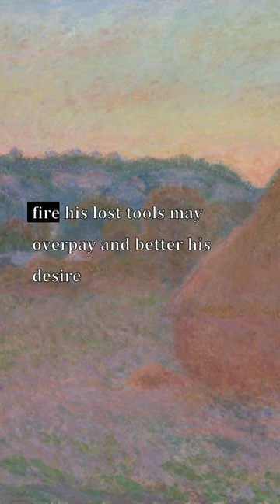Loss And Gain, Ralph Waldo Emerson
Verselets: Loss And Gain, Ralph Waldo Emerson

Paintings from the Art Institute of Chicago:
1. Fishing Boats with Hucksters Bargaining for Fish, Joseph Mallord William Turner
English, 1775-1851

2. Still Life with Game Fowl, Juan Sánchez Cotán
Spanish, 1560–1627

3. Weaving, Diego Rivera (Mexican, 1886–1957)

4. The Bathers, William Adolphe Bouguereau
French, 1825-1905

5. Water Lilies, Claude Monet
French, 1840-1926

6. The Annunciation, Jay DeFeo (Mary Joan DeFeo)
American, 1929–1989

7. Stacks of Wheat (End of Day, Autumn), Claude Monet
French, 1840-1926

8. Stacks of Wheat (End of Summer), Claude Monet
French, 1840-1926